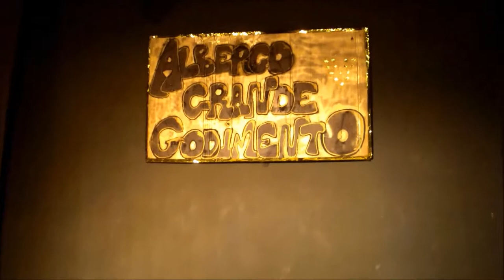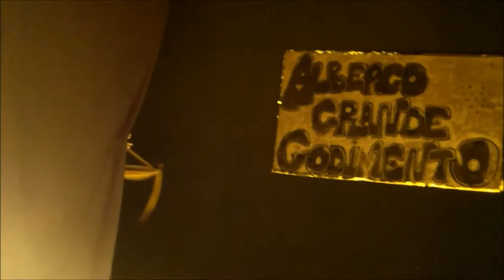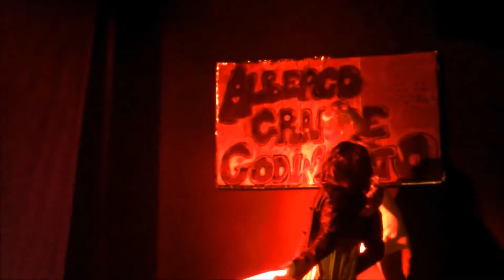gesu confucio e John Lennon 耶稣, 孔子, 披头 士列侬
Gesù, Confucio e John Lennon vanno sulla Terra per volere di Dio. Il loro viaggio gli serve a capire se può fare una revisione alla struttura del Regno Dei Cieli per accontentare le anime che dal Purgatorio hanno diritto a trasferirsi in paradiso sin da tempo. Durante la peregrinazione terrestre i nostri protagonisti si imbattono in paesi governati dal dio denaro, dal potere assoluto, e sono sottoposti a situazioni difficili ed a pericolose prove, fino a che, invocando il potere di Dio, riescono a tornare su in cielo.
È una commedia divertente che racconta la Cina degli anni ’80.
In quel periodo la Cina è in cerca di modernità, ma il pensiero confuciano base di questa civiltà orientale,
rimane saldo ed incuriosisce, interessa e influenza anche il mondo occidentale.
Il confronto tra i tre protagonisti della storia, motivo ricorrente nel plot, è la rappresentazione dell’incontro
della cultura orientale con quella occidentale.

di Sha Yexin, riduzione e regia di Silvana Mariniello, musiche a cura di Egidio Grasso.
Con Patrizia Murgia, Marianna Miranda, Ester Carbone, Lara Panizzi, Francesca Gambini, Paula Miglietta, Giovanna Li Santi, Zeyu Cao, Gonzalo Otero, Liliana Gramillano, Sara Cacciapuoti